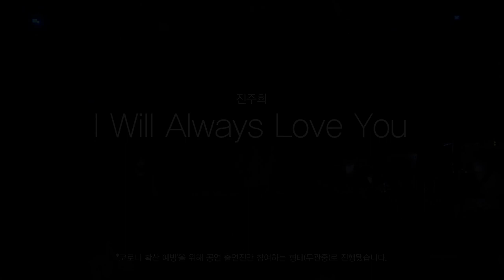[제13회 SNL / 무관중 콘서트] 진주희 제자님 - I Will Always Love You (비긴어게인 ver.)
[제13회 성운보컬 정기콘서트 ‘SNL’]
✔️본 콘서트는 '코로나 확산 예방 조치'에 발맞춰 출연진만 참여하는 형태(무관중)로 진행됐습니다.

진주희 제자님 - I Will Always Love You (비긴어게인 ver.)

🔴성운보컬 2020학년도 보컬전공&싱송전공 합격자 명단🔴

🔈온라인 무료코칭&상담 신청하기! (온택트/온라인/비대면/언택트)
'언제' '어디서든'에 성운보컬에 접속해 무료코칭&상담을 받으실 수 있습니다❗

🔈오프라인 무료코칭&상담 신청하기!

[수강문의]
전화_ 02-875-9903